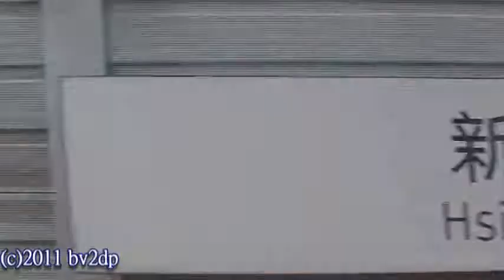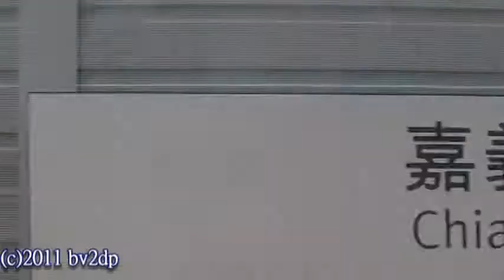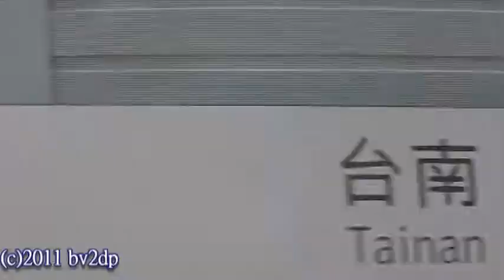台灣高鐵 南下629次 台北-左營 右側景 十倍速快動作瀏覽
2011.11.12 台灣高鐵 THSRC 南下629次 台北-左營 右側路程景 十倍速快動作瀏覽